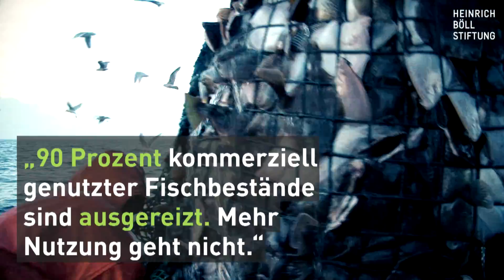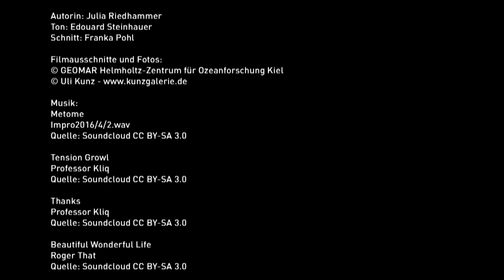Überfischung - so geht es auch anders!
Fisch ist ein Eckpfeiler der globalen Nahrungssicherheit. Es ist das weltweit am meisten gehandelte Produkt, das direkt aus der Natur gewonnen wird. Doch diese Abhängigkeit aller Nationen von der Ressource Fisch ist gleichzeitig die größte Bedrohung für unsere Fischbestände. Viele sind überfischt, Tendenz steigend.

Wenn man sich die Weltmeere anschaut: die sind überfischt. Und dementsprechend macht es Sinn, sich mit Alternativen der Fischbeschaffung auseinanderzusetzen. Man muss einfach schauen: Wie kann man sinnvoll Fisch produzieren und zwar an Land?

So macht das Nicolas Leschke, Geschäftsführer und Gründer der ECF Farm Systems GmbH. Als Firma plant und baut die ECF Farm Systems aquaponische Farmsysteme. Aquaponik setzt sich zusammen aus zwei bestehenden Geschäftsfeldern: Aquakultur und Hydroponic. Aquakultur ist Fischwirtschaft in einem Kreislaufsystem an Land kombiniert mit hydroponischem Anbau von Gemüse, Kräutern, Früchten.

So werden Fischbestände in den Meeren geschont.